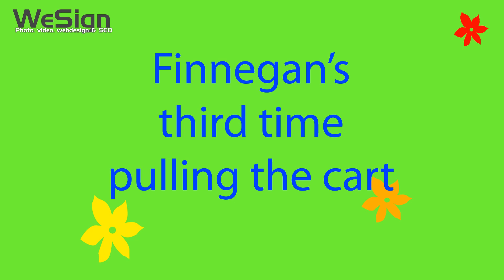Finnegan pulling a cart - second and third time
Finnegan's second and third time pulling a cart, near Rotterdam. He seems to be a natural ;-)

Also his first moves with a cart on the public road!

Music: All files courtesy of Musopen. Performed by the Czech National Symphony Orchestra